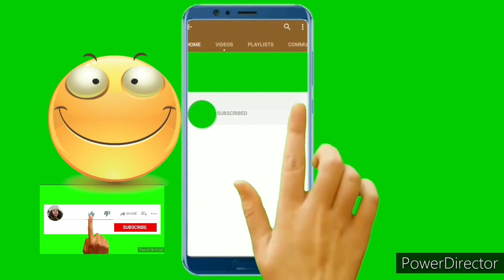OUR MORNING ROUTINE | FILIPINA IN ROMANIA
Hi guys another video again.
Share ko lang sa inyo ang aming morning routine. 😍